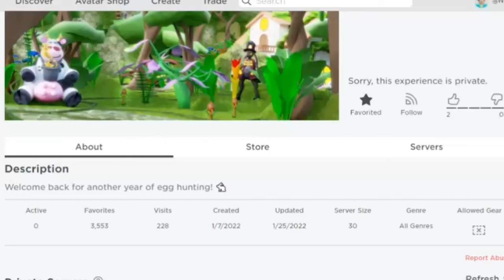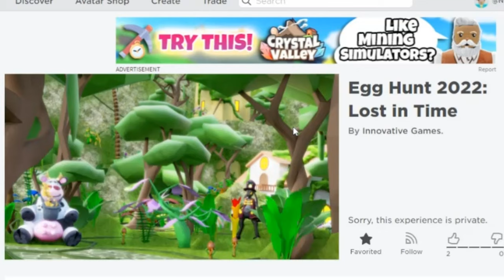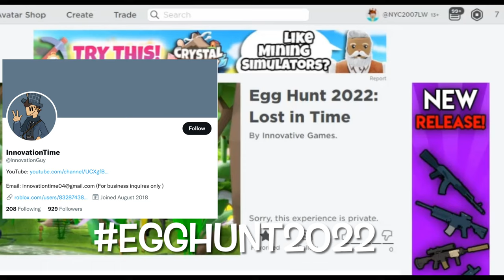IS THE EGG HUNT COMING BACK……..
Is this the year that egg hunts come back